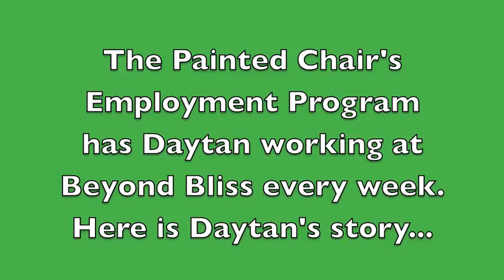TPC Daytan Beyond Bliss